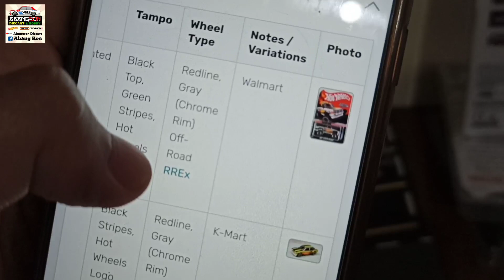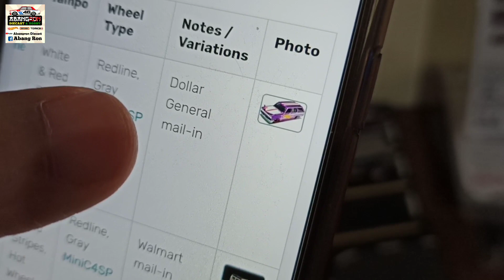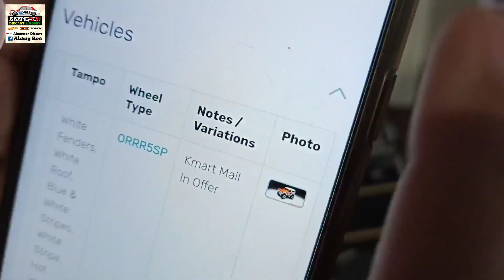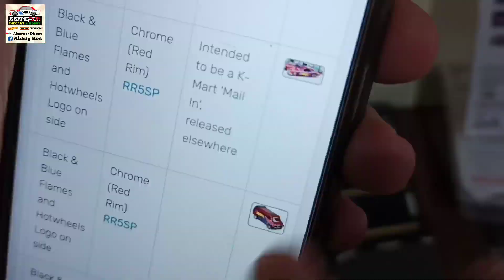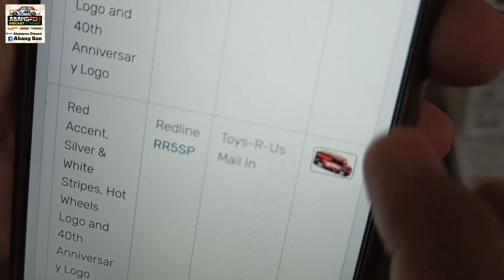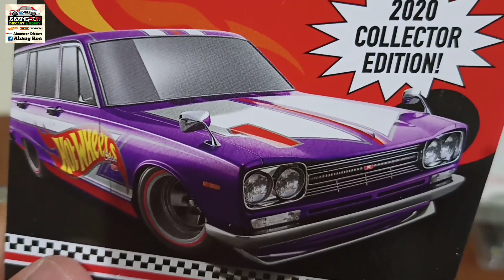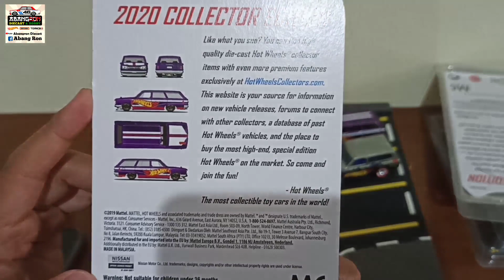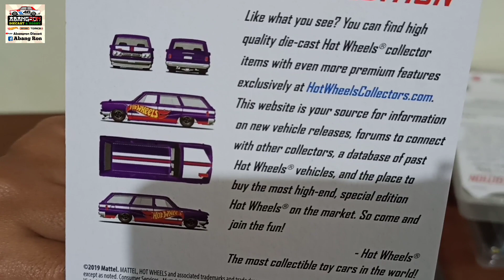HUNTING HOT WHEELS 2020 EDISI COLLECTOR KUALITAS SAMA DENGAN RLC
KEMBALI BERSAMA ABANGRON
KALI INI KITA KEDATANGAN PAKET SPECIAL